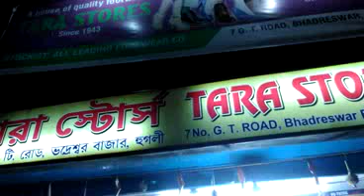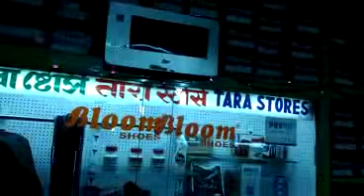Name- Prabir Sur, Shop- Tara Stores, Mo- 9038780978, Bhadreswar, Footwear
Sleeper, Floats, Shoes, Kito Shoes, Formal Leather Shoes, Kids Shoes, Noster Shoes. For More Merchant please download Streetdelight App from playstore .